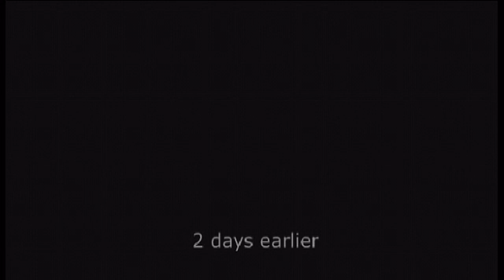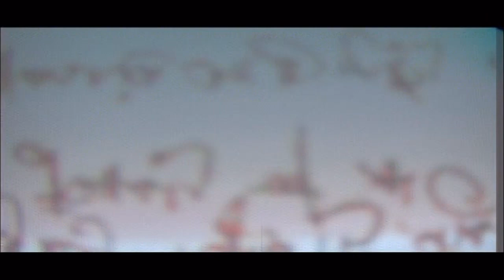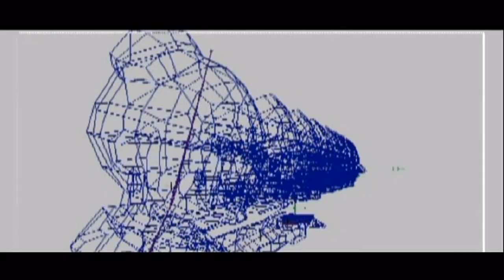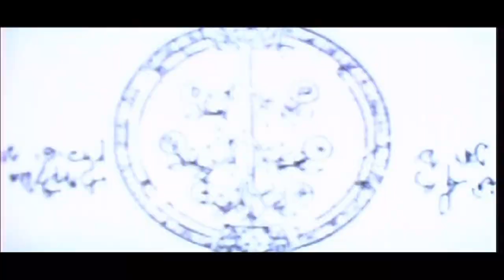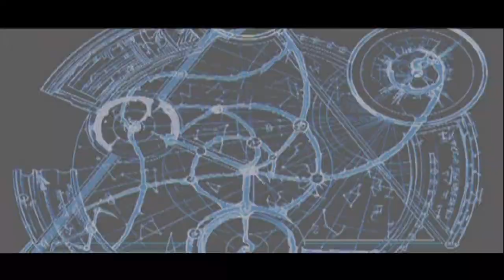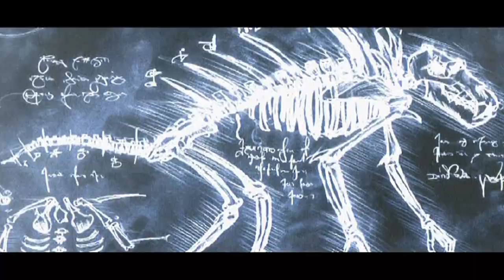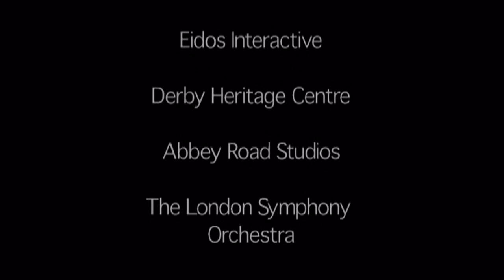Lara Croft Tomb Raider - The Angel of Darkness all cutscenes and making of- for the Playstation 2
00:00 END
01:08 EN_CHASE
03:37 EN_CRDIT
04:58 EN_FLASH
07:34 EN_REVEL
09:10 MAKINGOF
17:29 TP_ROLL